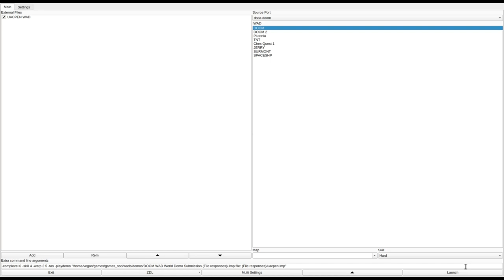DOOM 1 - UACPEN.WAD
played by Reasonable.
called "UACPEN.WAD" in the /idgames FTP.
created by The Mad Hacker on August 20th, 1994.
from the .txt file included with the WAD:
"* The Story: *

You did the job, cleaned out the Shores of Hell and the Inferno.  We
put away the worst of the survivors in our "escape proof" high
security UAC prison.  However, last month we received this transmission
from the prison warden:

   .. under attack for weeks but we held them off until .. garbled .. the
   hellspawn came up from UNDER the west cell block.  My God, they overran
   the entire compound like a swarm of .. garbled .. will try to ...

We have sent in dozens of our best troops, but none have returned.  Last
week we received this transmission from the new "warden":

   Please send more troops.  We need the recruits.  Stop by anytime,
   and see the "modifications" we've made.  We'll do lunch.  Don't worry
   about imposing -- we'll cook you up whatever is "lying around" ...

You mission is to penetrate and secure the prison compound, and find the
entrance to the underground.  We can give you little advice, but we know
the you will need to gain access to the control room to unlock the cell
blocks.  The control room complex is gaurded by a series of switches, and
you will need the Blue Key to even begin breaking the defenses.

We believe the new "warden" has the Blue Key hidden in his office. Your
first objective, then, is to penetrate the prison administrative center,
and find the warden's office.  It will be impossible to perform a frontal
assault, but we know the warden has a private "escape hatch" out of his
office.  This, we think, will be your way in.

After that, you're on your own.  If you can secure the prison and open
the entrance to the underground, your next mission is to descend to the
command center of the hellspawn.  Good luck."